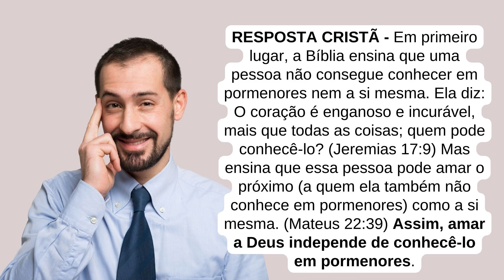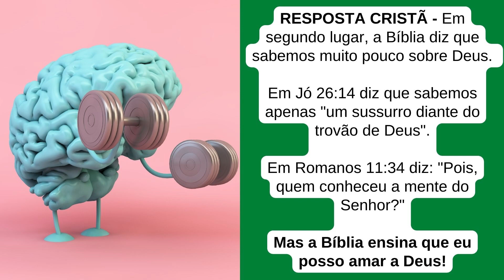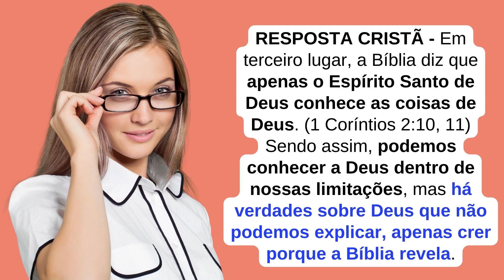HERESIA DO DIA 222 - "É IMPOSSÍVEL AMAR A DEUS CRENDO NA TRINDADE!"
Pr. Fernando Galli - Instituto Apologético Cristo Salva - Seitas e Heresias